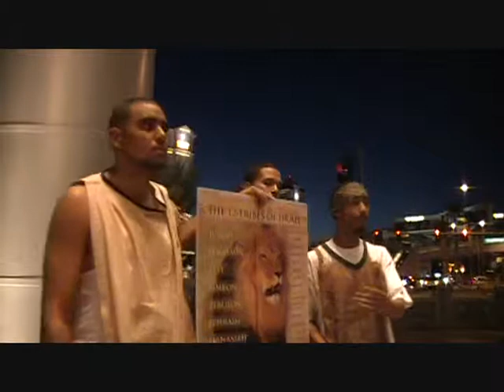8) Give An Answer To Every Man: A Man More Preciou